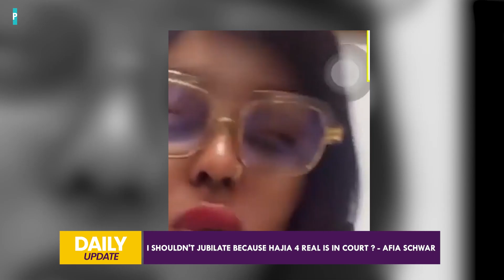Kwasia Aboa, Wotw3 kankan, Afia Shwar Angr!ly Storms on Hajia 4 Real's Fan...